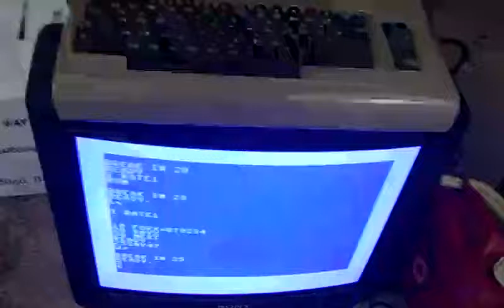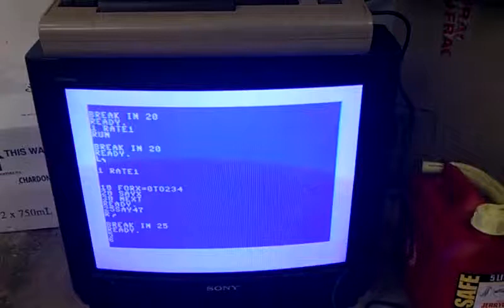C64 Magic Voice test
Just running through the complete vocabulary of the Commodore Magic Voice cart. Eventually I'll try to get a good quality recording of this to share.